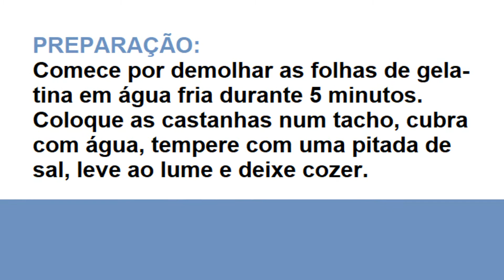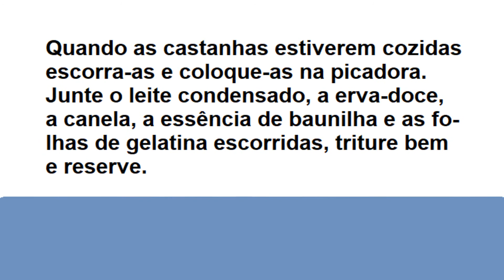PUDIM DE CASTANHAS - RECEITAS